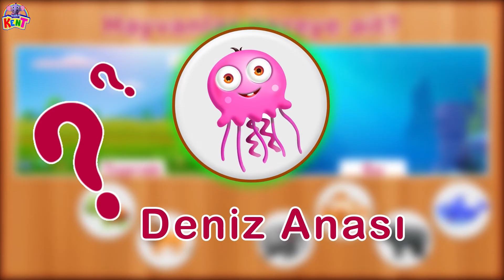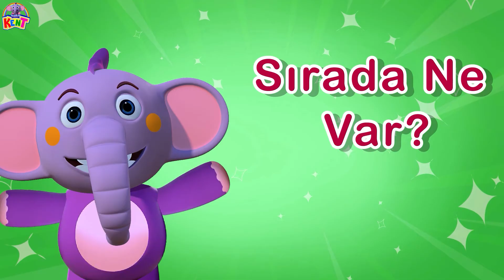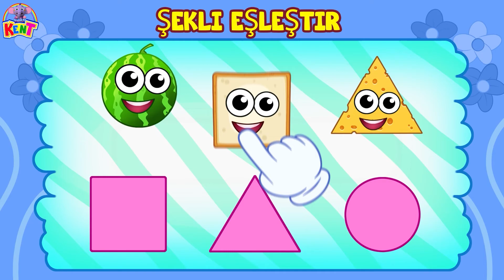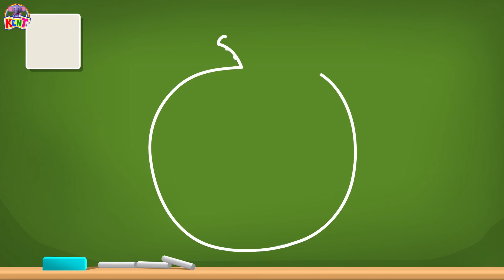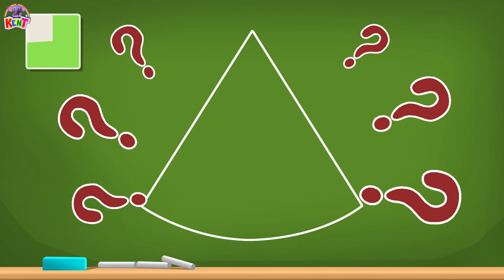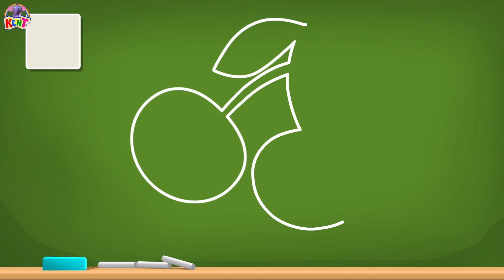Çocuklar İçin Öğrenme Videoları | Kent ile Şekilleri Öğrenin | Kent The Elephant Turkish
Sevimli Kent'imiz bugün bir başyapıt yaratıyor! Ama bazı şekillerden çıkmış gibi görünüyor, arkadaşları her zaman ona yardım etmek için oradalar ve bu sefer de. Bunu bitirebilecek mi, öğrenelim  @sevimlifilkent-kenttheelep2050